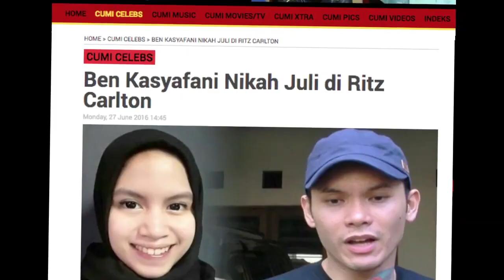Ben Kasyafani Menikah di Bulan Juli - Cumicam 27 Juni 2016